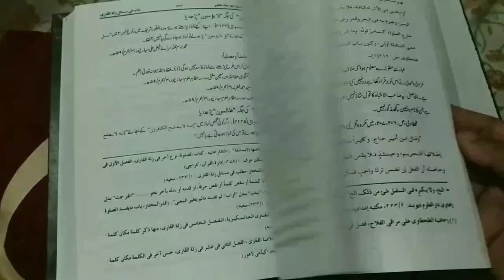Zohar Ya Juma Se Pehle Ki 4 Rakat Sunnat Namaz Chut Jaye To Kab Padhna Chahiye | Mufti Abdur Rahman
Zohar ki namaz ya juma ki namaz se pehle ki 4 rakat sunnat e muakkadah namaz choot jaye to kab ada karna chahiye? niyat kaise karen by Mufti Abdur Rahman Banahara MARB Deeni Malumaat YouTube Channel